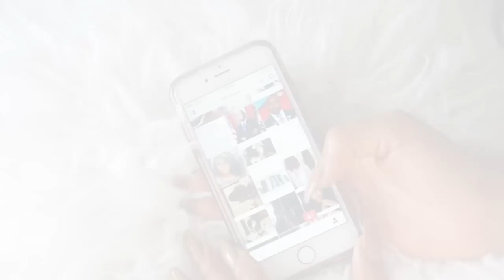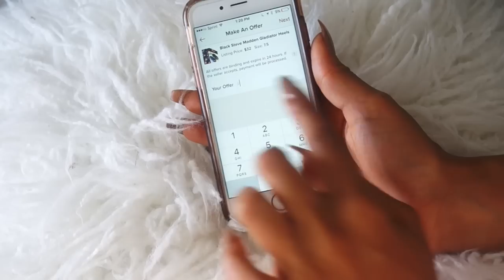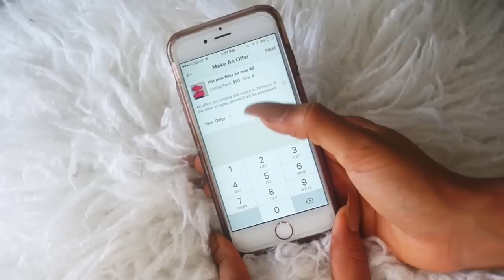What I learned from my last relationship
Get $5 credit on Poshmark with the code: "GUKST"

My information:
3010 Wilshire Blvd #440 LA 90010